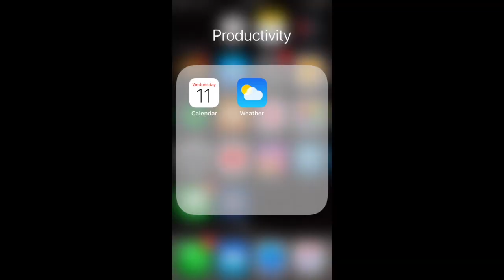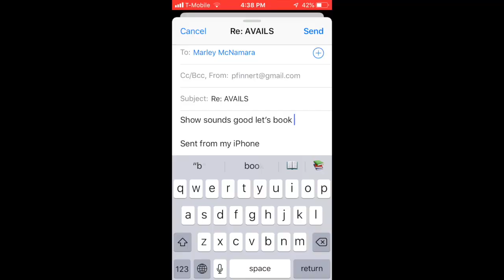Pat Finnerty & the Full Band "September 19th"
Step-by-step look into what it takes to make it to the big time.   Johnny Brenda's rock concert 9/19 alongside Carol Cleveland Sings and Pay For Pain.  If you go then you will be there.